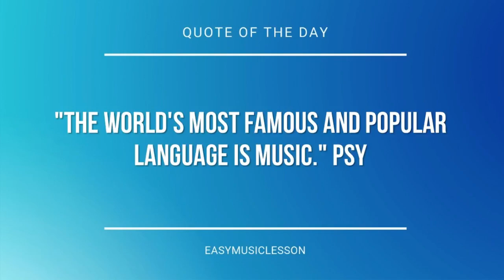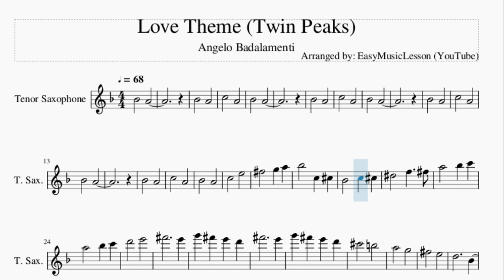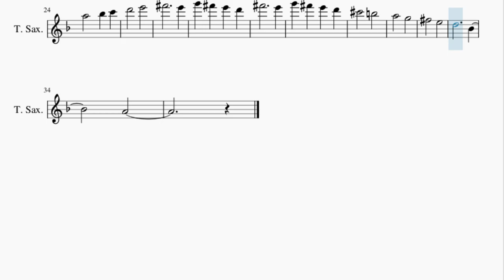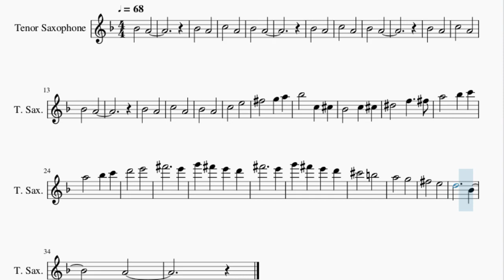Tenor Sax Sheet Music: How to play Love Theme (Twin Peaks) by Angelo Badalamenti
Here is a sheet music/tab video on the song Love Theme (Twin Peaks) by Angelo Badalamenti on the tenor sax. A tenor sax sheet music arrangement which is transposed to notes that are easily played by tenor sax, for the song Love Theme (Twin Peaks) by Angelo Badalamenti.

EasyMusicLesson teaches you to play the your favorite instrument, through well-arranged sheet music so that you too can learn how to play Love Theme (Twin Peaks) by Angelo Badalamenti on the tenor sax as fast as you can. A tenor sax sheet music with backing tracks to help your play the song better.

Chords of Tenor Sax arrangement:
C Min   C Min   C Min   C Maj   E Maj   E Maj   E Maj   F Min
F Min   F Min   C Maj   C Maj   A Min   A Min   F Maj   F Maj
F Maj

Melody notes of Tenor Sax:
A#4 A4
A#4 A4
C5 A4
A#4 A4
A#4 A4
C5 A4
A#4 A4
A#4 A4
C5 A4
A#4 A4
A#4 A4
C5 A4
A#4 A4
C5 E5
D6 E6
F#6   E6
G6 F#6 E6 D6
F#6   E6
C#6 B5
A5 G5
F#5 E5
D5   A#4
A4